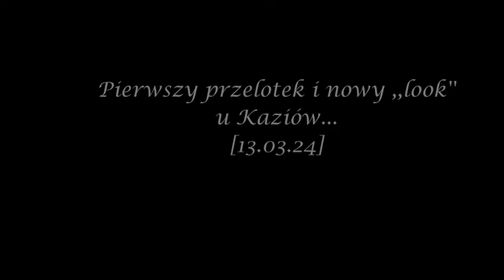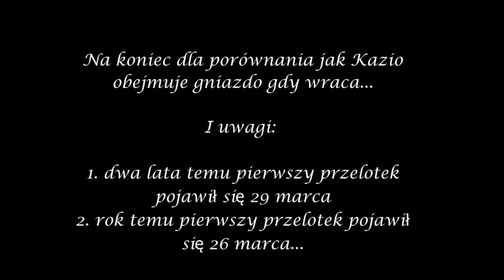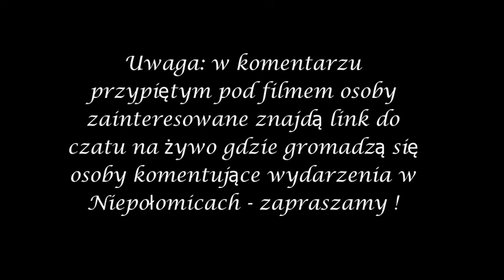Pierwszy bocian u Kaziów i nowy ,,look'' gniazda [13.03.24]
nagrania z kanału Bociany Taurona w oku kamery